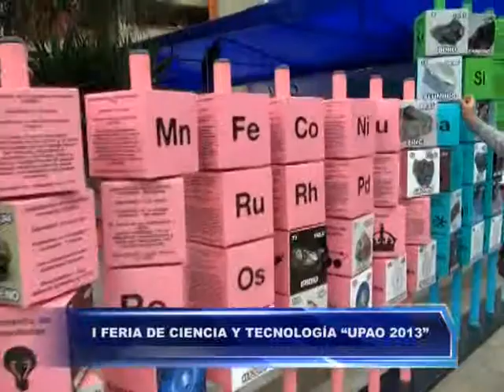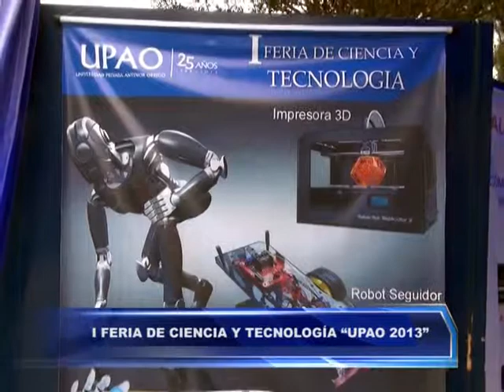UPAO - 1era Feria Científica y Tecnológica